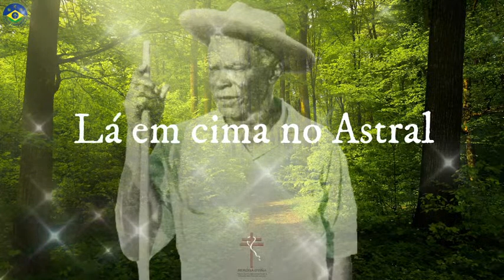JOÃO PEREIRA (SEIS DE JANEIRO) - Gravação Centro Livre Caminho do Sol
O Projeto Memória Divina tem como objetivo pesquisar e documentar os hinários raiz da Doutrina do Mestre Raimundo Irineu Serra, aprovado no edital de Patrimônio da Fundação e Cultura Elias Mansour, com recursos da Lei Emergencial Aldir Blanc.

Responsável pelo projeto: Luzeiro do Céu gráfica & Arte, na pessoa de Paloma de Oliveira Ramos.

Um dos primeiros membros da Doutrina de Juramidam, João Pereira nasceu em Porongaba, Ceará, em 1902. Não se sabe a data de sua transferência para o Acre, mas ele também serviu na Guarda Territorial junto ao Mestre e Germano, e tocava na banda como músico do quartel. No início da década de 30 ele se uniu ao Mestre Raimundo Irineu Serra.

Conta-se que João Pereira tinha pouco cabelo, tinha complexão cabocla e trabalhou como agricultor e carroceiro. Viveu nos arredores de Rio Branco e foi casado com Maria Franco (Maria Marques Feitosa), mãe da segunda esposa do Mestre, Dona Raimunda.

João Pereira acompanhou os trabalhos do Daime por cerca de 20 anos e possui um dos cinco hinários tidos como base da Doutrina. O caderno hinário deixado por ele foi intitulado “Seis de Janeiro” por conter uma pungente valsa em celebração ao Dia dos Santos Reis Magos.